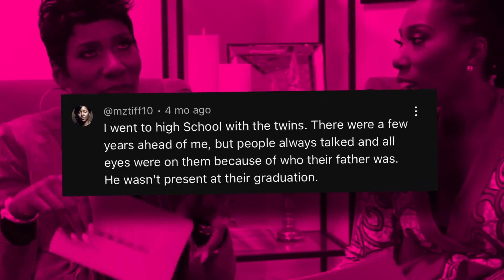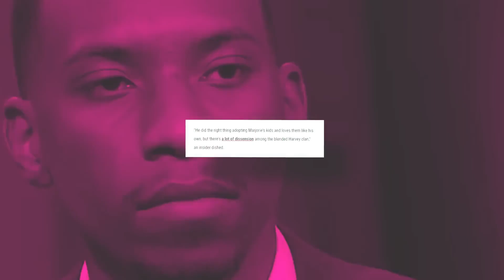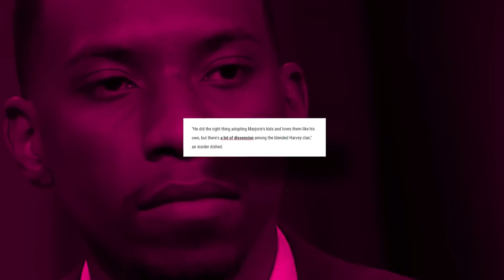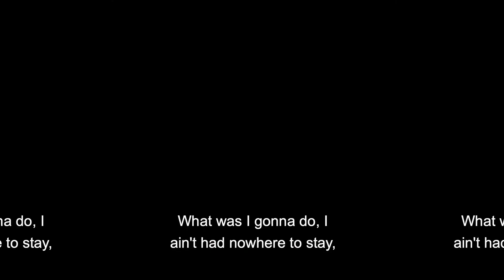Katt Williams Leaks Video